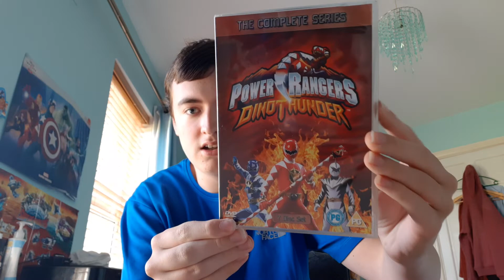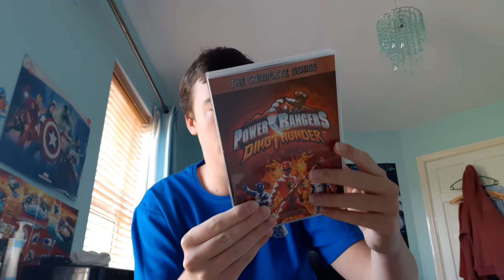Power Rangers: Dino Thunder Complete Series Unboxing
Time for me to relive some childhood memories.